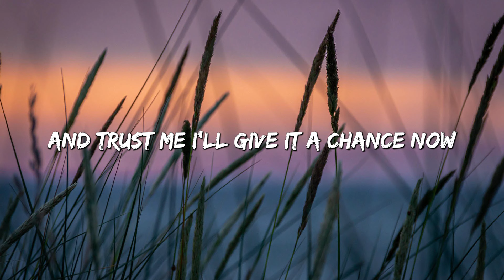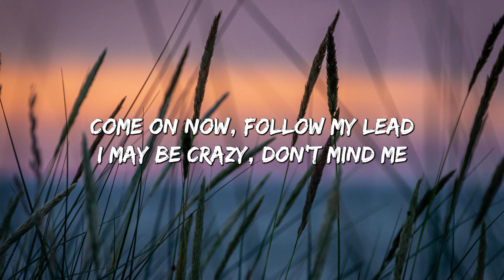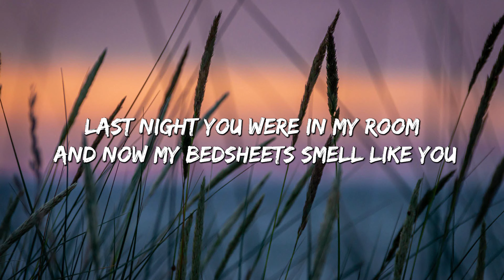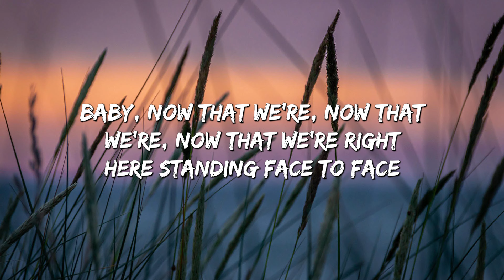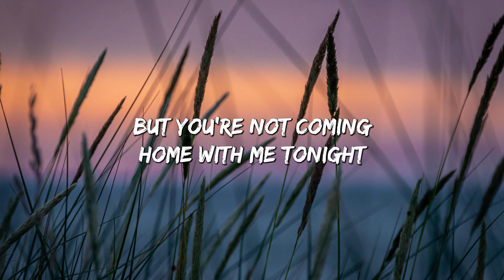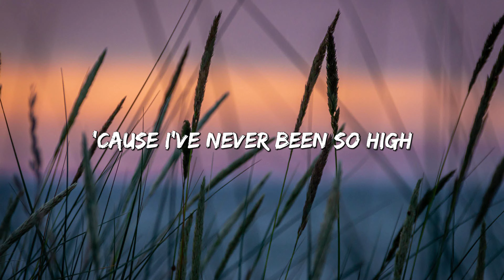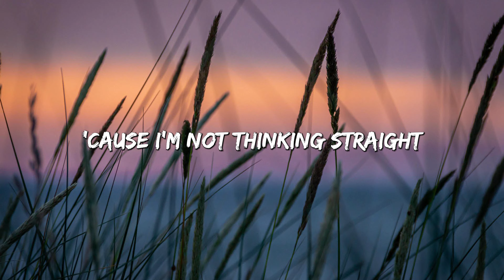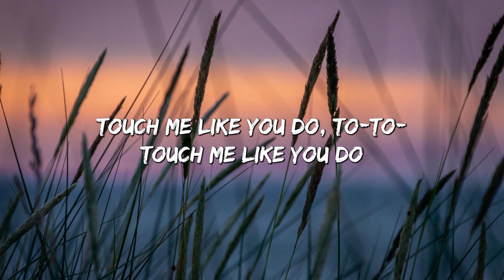Shape of You - Ed Sheeran (Lyrics) || Charlie Puth, Shawn Mendes, Ellie Goulding (Mix)